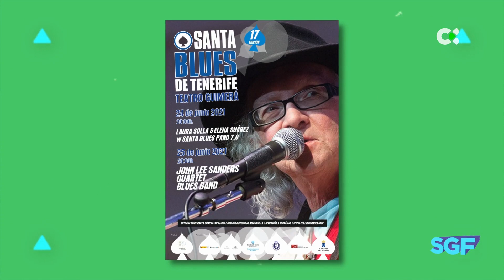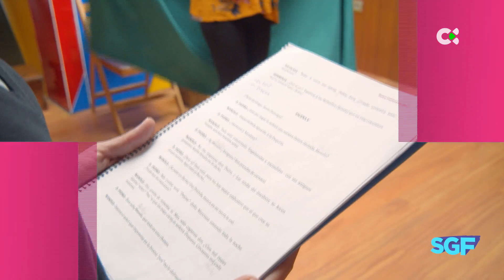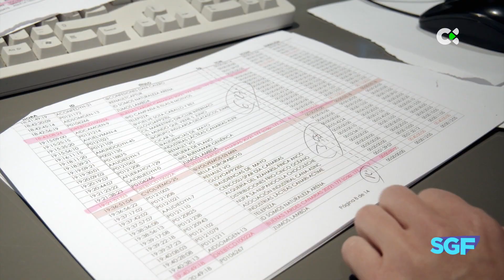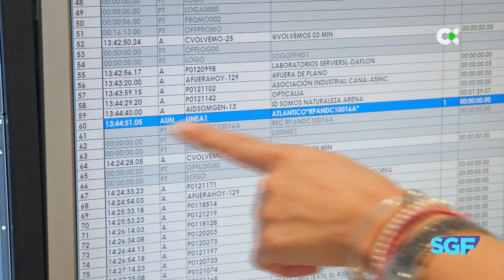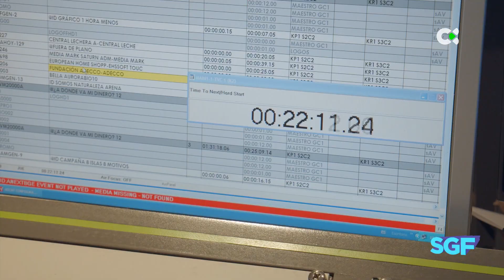Somos gente fantástica | 21/06/21